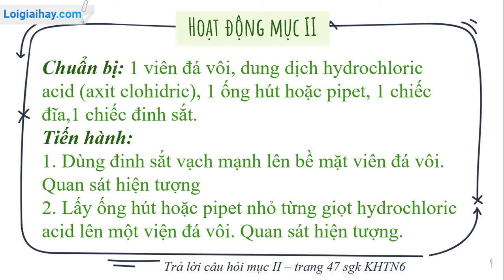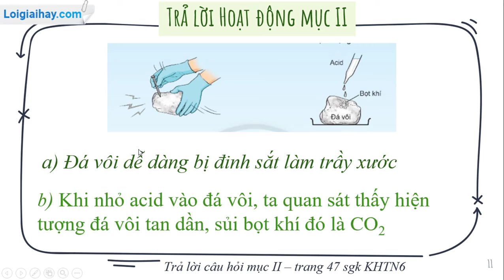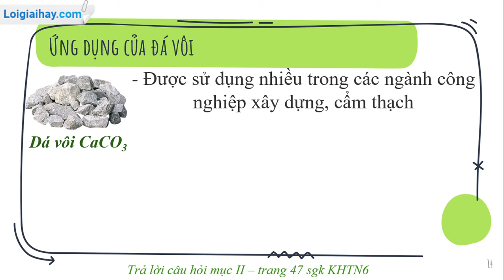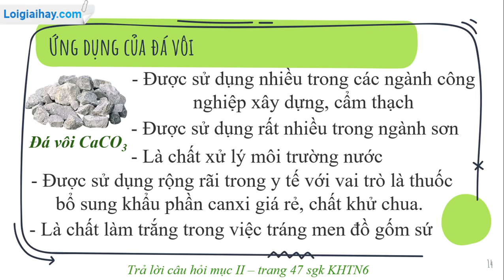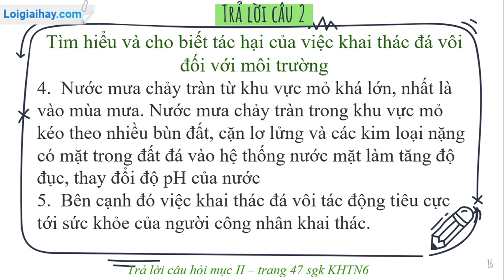Trả lời câu hỏi mục II trang 47 SGK KHTN 6 Kết nối tri thức với cuộc sống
Trả lời câu hỏi mục II trang 47 SGK KHTN 6 Kết nối tri thức với lời giải chi tiết, ngắn gọn nhất sẽ giúp các em nắm bắt các kiến thức cơ bản và nâng cao một cách nhanh nhất Xem chi tiết lời giải tại đây
Mở đầu: 00:00
Hoạt động mục II - trang 47: 00:13
Câu hỏi mục II - trang 47: 01:29 .